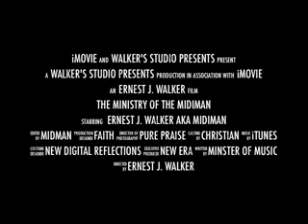Cartoon Characters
You can place Porky {ig as President and Wile E. Coyote as Vice and it still will not make much difference in these end times!